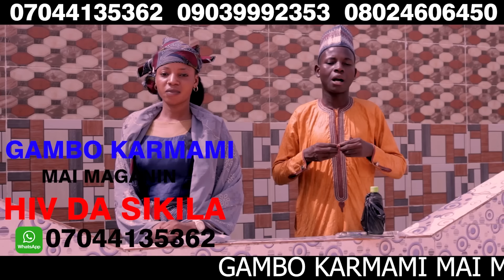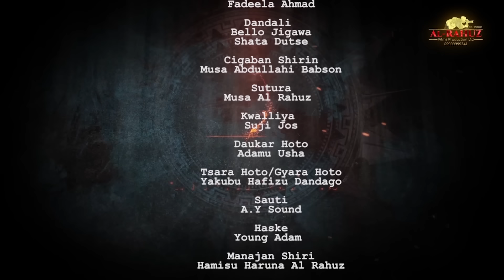KISHIYATA SEASON 6 EPISODE 12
@Saira Movies @AL-RAHUZ FILMS PRODUCTION LIMITED @Maishadda Global Resources @Ali Nuhu
@BAKORI TV @ABNUR ENTERTAINMENT @daddy hikima tv @
MANYAN MATA
ZAFIN NEMA
DAN GWAMNA
AUDU GADARA